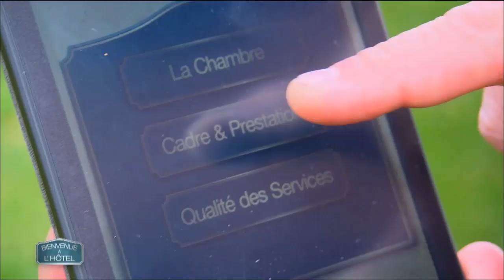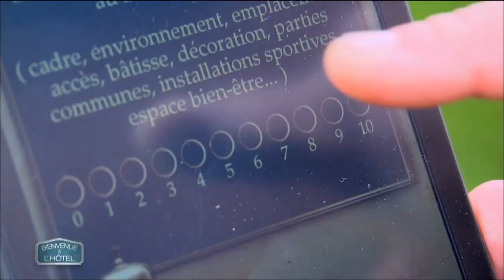Il sort le grand jeu pour mettre les hôteliers dans sa poche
Alexandre a vu les choses en grand pour son hôtel